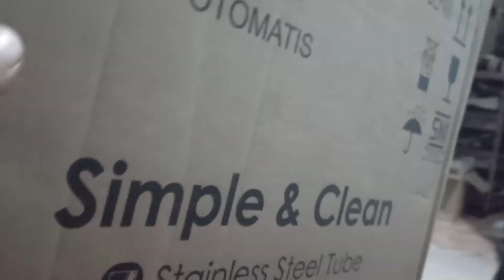BUWOH NING SARIP WIROSARI NONTON LEDEK LANJUT BUNGKUS-BUNGKUS